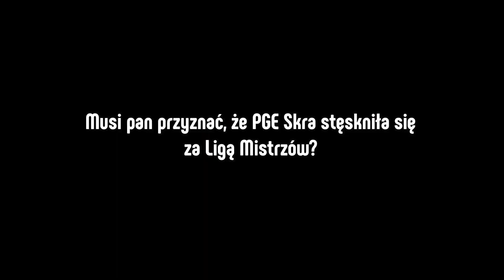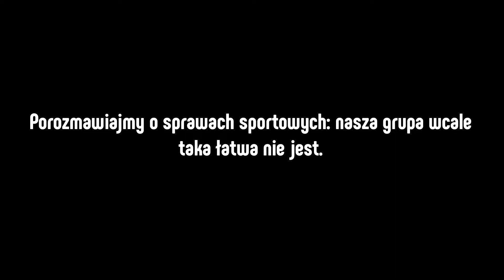Konrad Piechocki: Liga Mistrzów? Czegoś nam w ubiegłym sezonie brakowało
- Trzeba odpowiednio rozłożyć siły, ale jednocześnie nie kalkulować. Wszyscy czekamy z utęsknieniem i szykujemy się na pierwszy turniej Ligi Mistrzów - mówi Konrad Piechocki, prezes PGE Skry przed powrotem bełchatowian do europejskich pucharów.